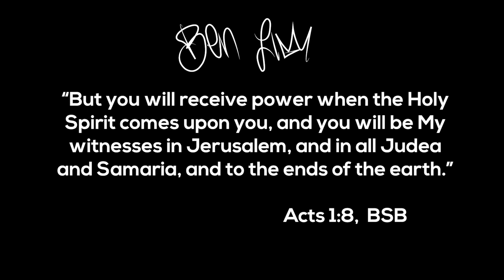What are the Signs of the End Times with Dr.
What are the signs of the End Times?

When Jesus was asked the question, “When will the Kingdom be restored back to Israel? He answered it is not for them to know the timing."

But rather the most important thing is to win souls to the Father and preach the Gospel of the Kingdom until that day comes.